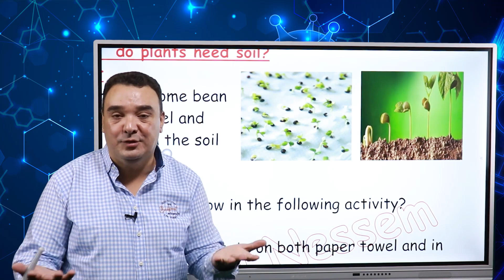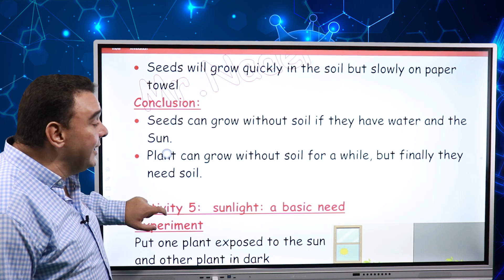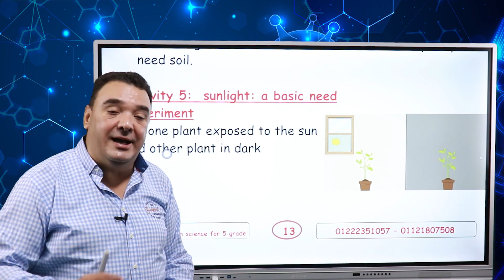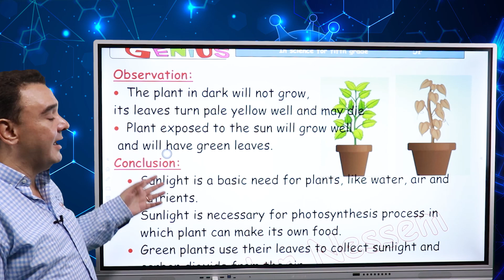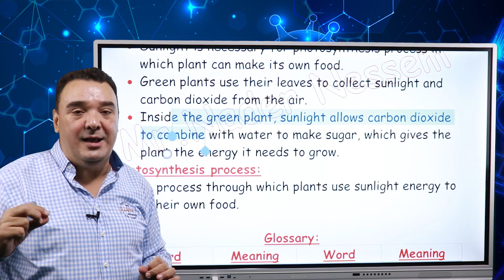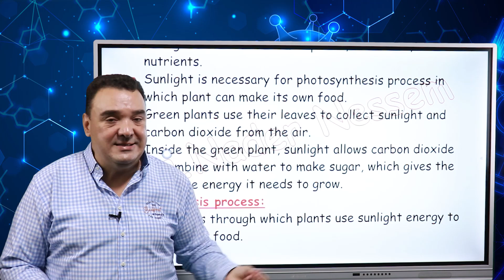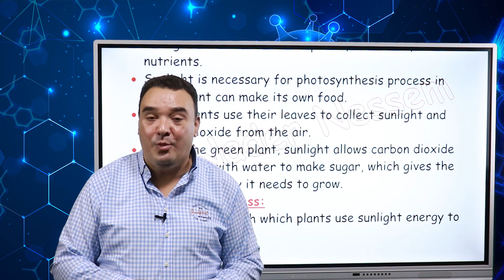grade 5 lesson 2